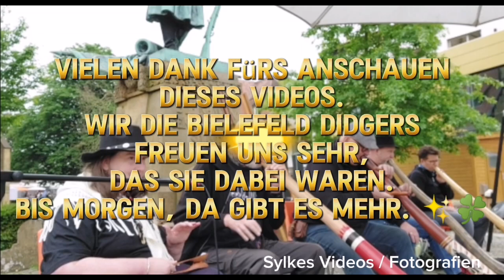Rückblick auf dem Umweltmarkt Sommer 2024 🎶👍🏼🎶👌🏼🎶 2/3 Teilen (Bielefeld-Didgers)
Herzlich Willkommen du wundervolle Seele, auf meiner Seite Jawharp Lady _ Sylke 🎶 ✨

Rückblick auf dem Umweltmarkt Sommer 2024 🎶👍🏼🎶👌🏼🎶 2/3 Teilen
von den Bielefeld Didgers

Instrumente:
Didgeridoo, Handrahmtrommel, Löffel, Klappsticks

Abschnitte:
00:00 Didgeridoo, Handrahmentrommel
05:26 Didgeridoo, Handrahmentrommel
09:05 Didgeridoo, Handrahmentrommel, Klappsticks
11:59 Didgeridoo, Löffel
12:58 Didgeridoo

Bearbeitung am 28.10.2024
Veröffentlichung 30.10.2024